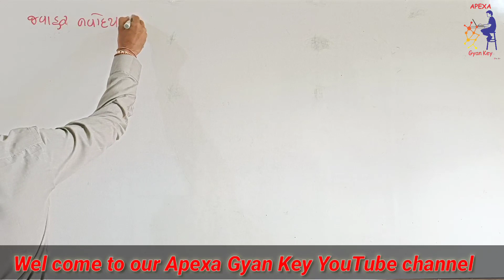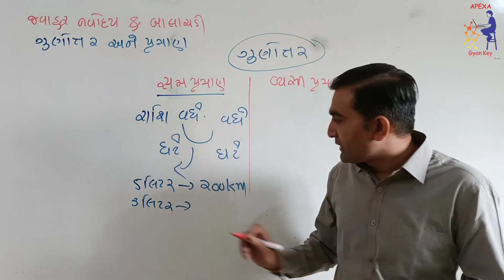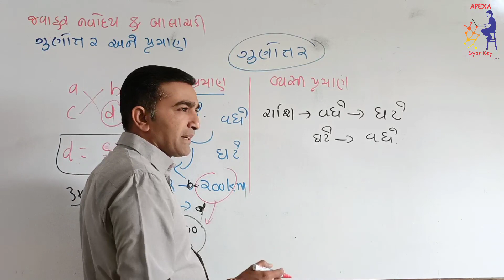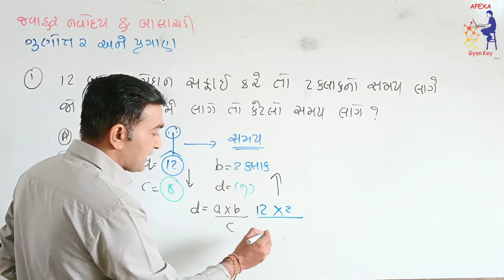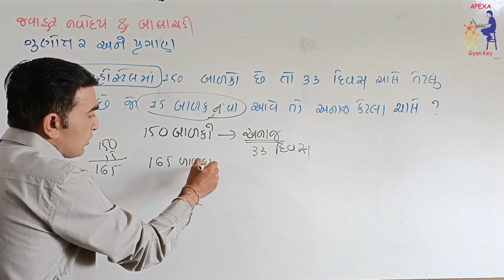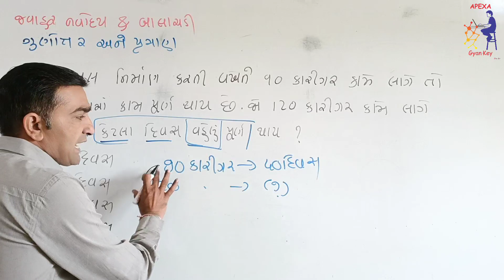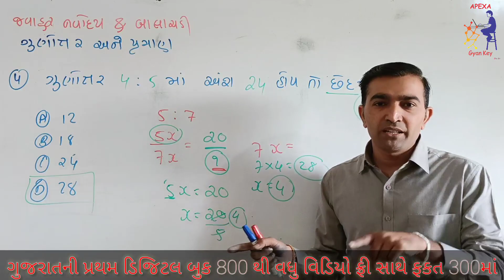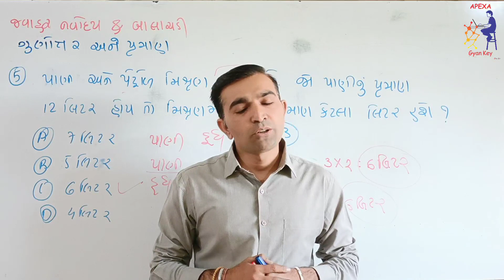Javahar Novoday|| ગુણોત્તર અને પ્રમાણ|| ભાગ -13 || વિશિષ્ટ રીત નાં દાખલા|| Ratio & Proportion